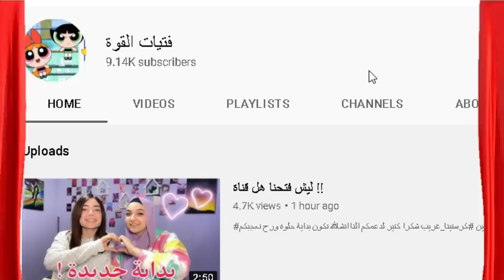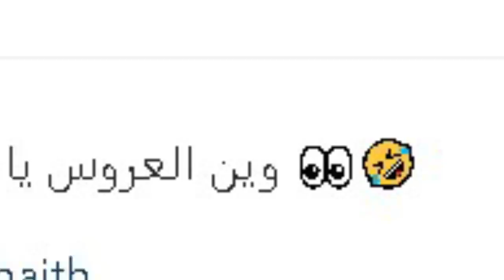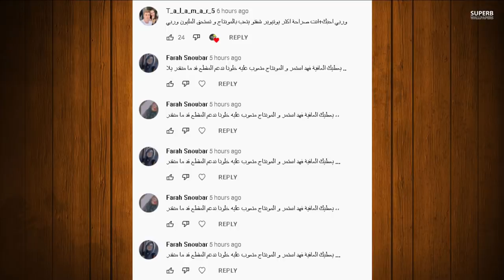قمر الطائي تسب عباس الشيباني مشكلة محمد كريم واميرة وزواج غيث مروان واغنية نور مار ونارين بيوتي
مقطع يارا وكرستيانا كل التعليقات مملكة القصص يلا كدها
انس _واصالة
اصالة المالح
Music anasala
Alwan tube
Related
مملكة القصص
Related
Mo Vlogs
Ahmad Aburob
هلكني المرض !!
جول مان
اغنية طول ما احنا سوا //اصالة :انس
Eman Jaf
❤💙اصالة مالح - طول ما احنا سوا
GreenMoon